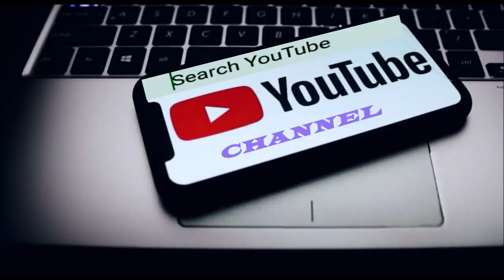Accident vangin mi 4-in nunna chân! Thil thleng an hriatchhuah dan | An zân tlan chhan chu!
A va pawi tak em! Lusun chhungte Lalpan awmpuiin thlamuan mawlh rawh se...

Tin, he video hi a neitu phalna tel lova upload chhawng an awm a nih chuan, warning pawh inpe lovin kan inhrem zel tawh ang..